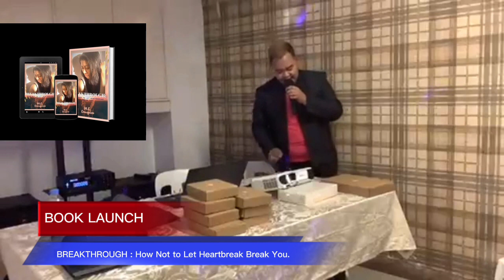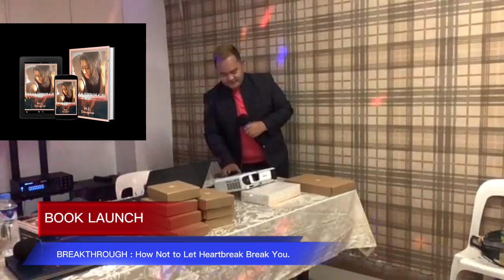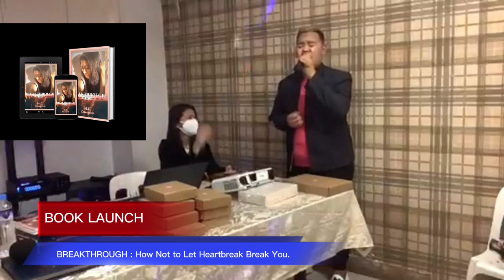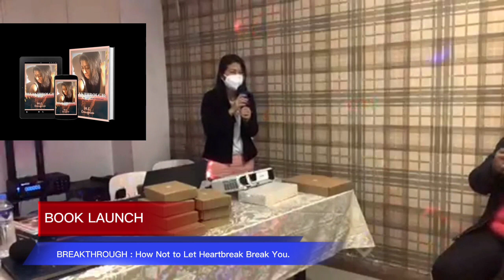BOOK LAUNCH | How not to let heartbreak break You.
Hi Guys. Singing Never Enough and At Ang hirap. 🎤